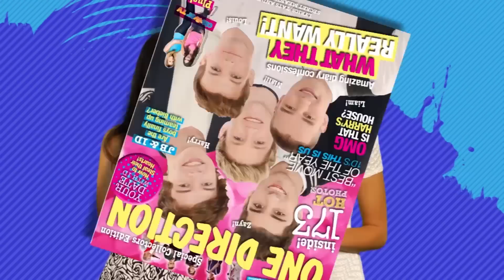CARRIE UNDERWOOD EMOTIONAL "SEE YOU AGAIN" PERFORMANCE 2013 CMT AWARDS TRIBUTE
Carrie Underwood performs "See You Again" in a special tribute to Oklahoma tornado victims at the 2013 CMT Awards! Hey guys, thanks for stopping by ClevverMusic for all your music news every day. Carrie Underwood had the most touching and memorable performance at the 2013 CMT Awards June 5th in Nashville, Tennessee. Towards the end of the show Carrie put on her baby pink dress and stunned with an emotional misty-eyed tribute to the Oklahoma devastation in memory of those who lost their lives. With images of the damage on the screen behind her, take a look at Carrie's emotional performance.

Carrie ended the performance with tears in her eyes and so did we. Carrie's amazing vocals mixed with the choir made this the most powerful performance of the night, and possibly one of her best ever. Carrie, an Oklahoma native donated a million dollars to the Oklahoma relief earlier this week. Yes, she's just perfect.

The 2013 CMT Awards was co-hosted by Kristen Bell and singer Jason Aldean who gave us funny tidbits throughout the show. Carrie Underwood took home the highest honor of the night 'Video of the Year' for "Blown Away" and her husband Mike Fisher accompanied her even though it was his birthday, awww. Tell us what you thought of her "See You Again" performance, did it touch you?